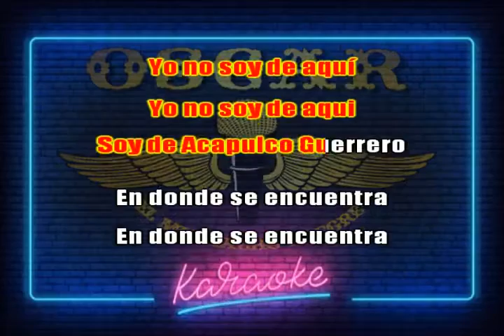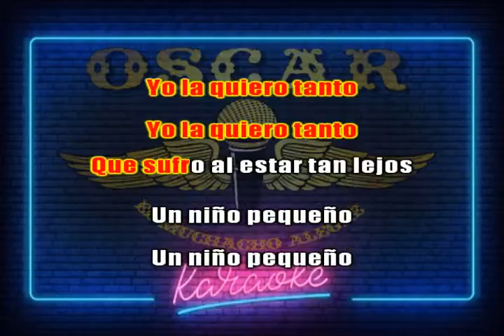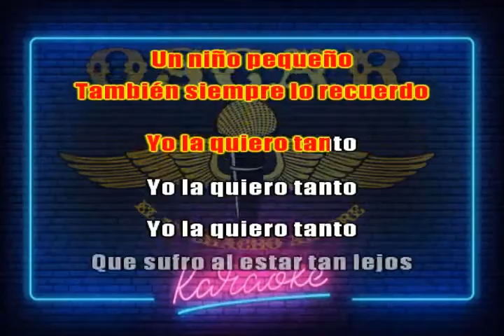Yo no soy de aquí - Bertín y su Condesa (Karaoke)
Mira primo hermano para que cantes Yo No Soy De Aquí de Bertín Gómez Jr y su Condesa.